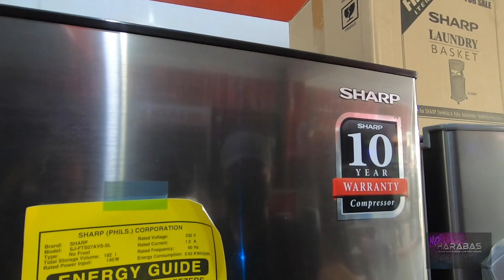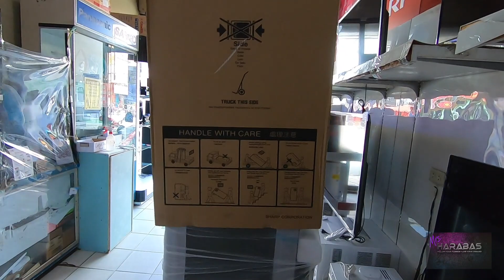EP126 - Sorpresa para kay Tito Yummy at Tita Lady | Occ. Mindoro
Hi Guys!
Salamat po sa patuloy na pagsuporta.